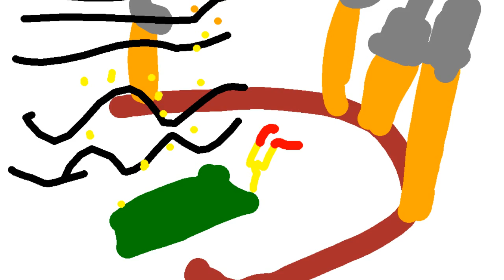The Day the Earth Stood Still football stadium destruction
goal post